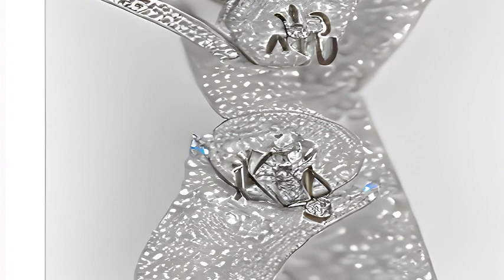RINGS AND FASHION AI LAW OF ATTRACTION unknown